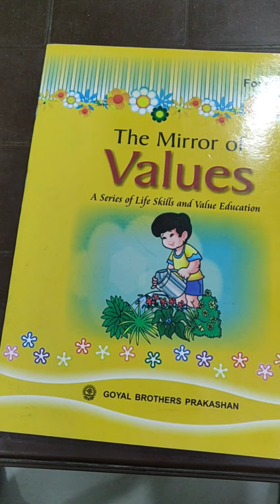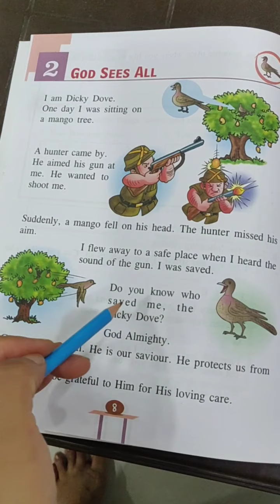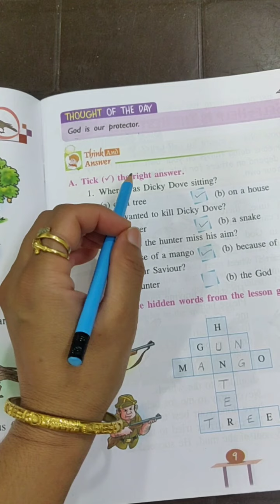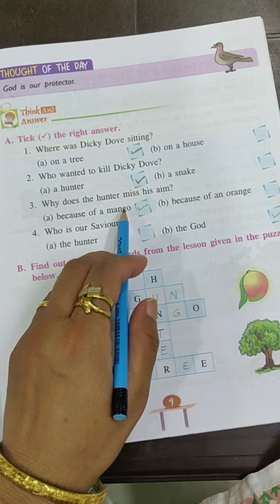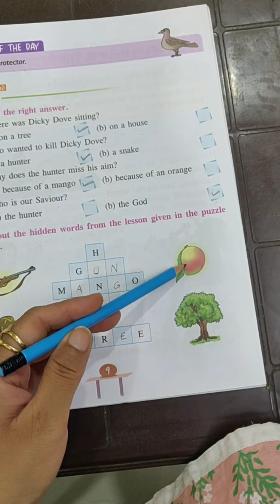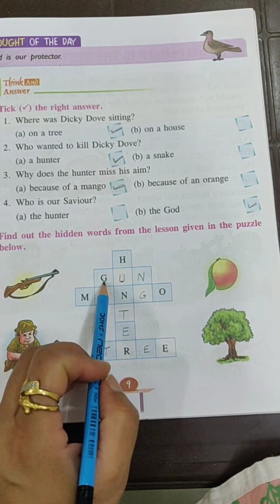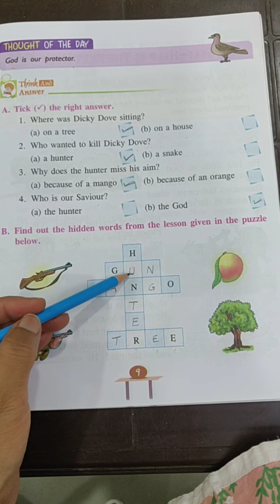Moral value class1